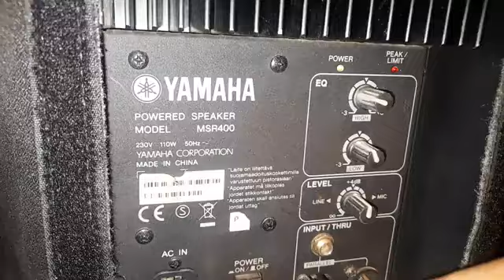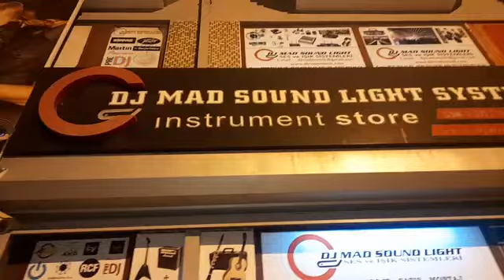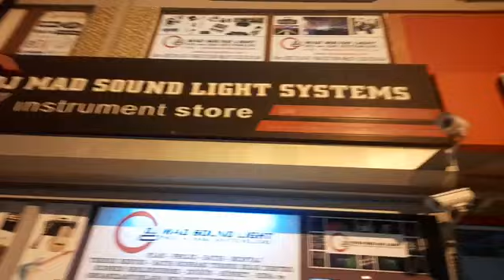YAMAHA MSR 400 ACTIVE SPEAKER INFO By DJ MAD SOUND LIGHT SYSTEM MARMARİS TÜRKİYE